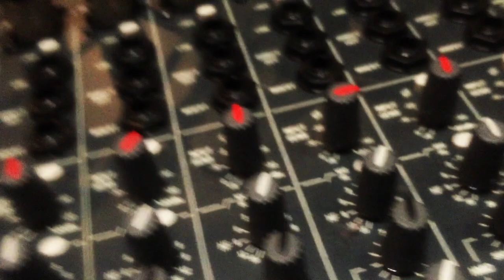Day in the Life of a Working Musician: Fathers Day Edition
Decided to take my Father and Grandfather shooting for Fathers Day! It was a great day of three generations shooting guns with lots of laughs! We also answered the question of what happens when you are right handed and left eye dominant. If you are looking for a fathers day even this is a good one. Hope you enjoy!